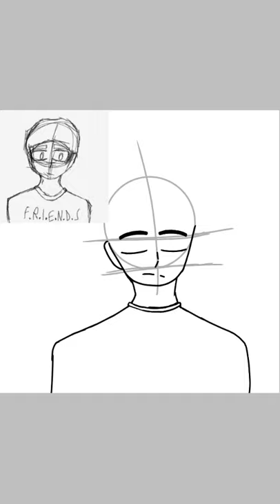refazendo um desenho antigo que eu fiz do meu irmão (ibis paint)